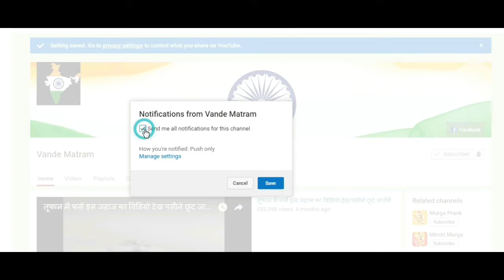इनसे अच्छा मुर्गा डांस करके दिखाओ तो माने